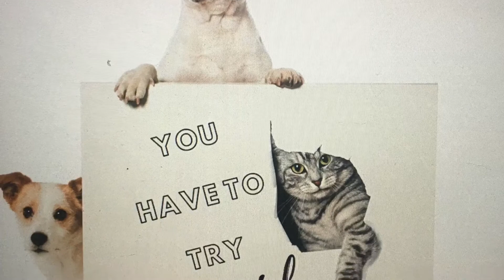Launch party example video